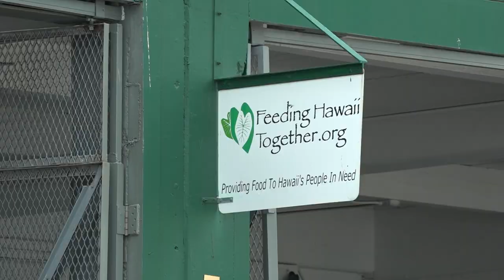Feeding Hawaii Together food pantry saves lives, but is losing lease (LINDSEY FUKANO REPORTS)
Feeding Hawaii Together food pantry saves lives.. but is losing building lease (LINDSEY FUKANO REPORTS)